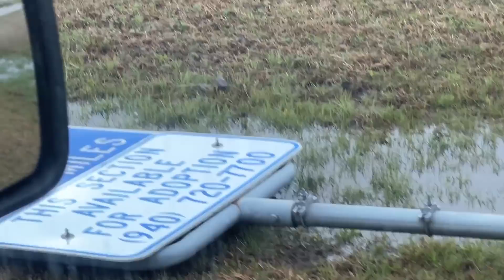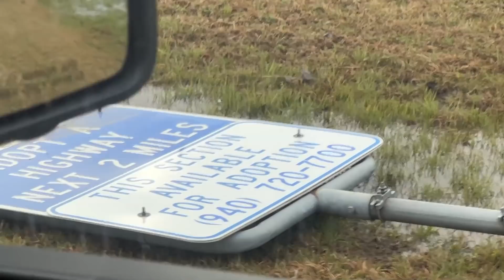Texas Tornado Damage On Hwy 51 South of Gainesville - Tornado Was On 3.21.22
A pretty good sized Tornado hit on 3.21.22 - This is the day after damage.
Location is Hwy 51 South of Gainesville, Texas - NOTE: MY TWITTER IS  @Horsyguy